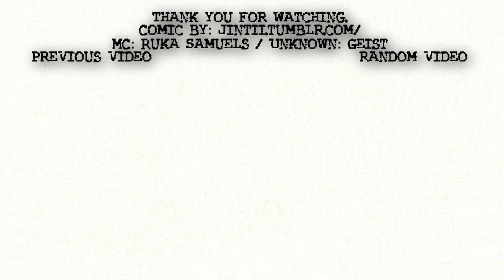Real life VS Fantasy (Mystic Messenger comic)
Another Mystic messenger comic dub~

Voice cast
Unknown: Me